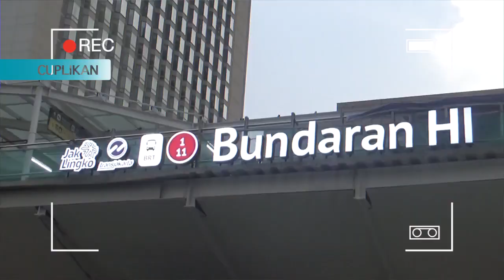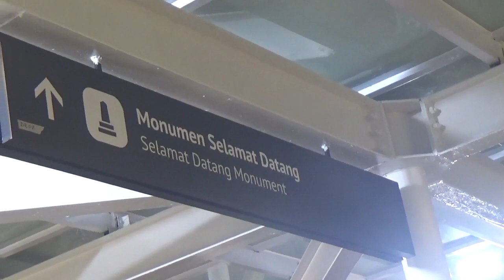Penampakan "Halte Perahu" TransJakarta - Bakal Jadi Ikon Baru Jakarta, nih! KEREN BANGET!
Halte TransJakarta masih terus direvitalisasi alias belum 100% rampung. Namun penampakan haltenya sudah terlihat keren banget. Halte ini bakal jadi ikon baru Jakarta. Beruntunglah mereka yang pakai TransJakarta kelak bisa berada di anjungan "perahu" halte yang bisa menjadi objek swafoto dengan background Patung Selamat Datang.